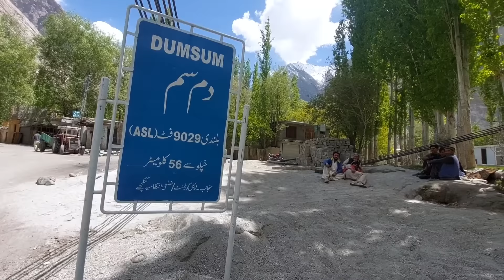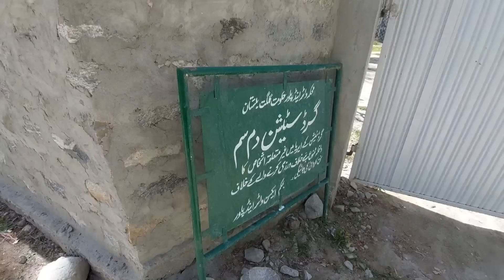Amezing Village Life In Gilgit Baltistan | Peaceful and Natural Views Of My Village| Domsum Valley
village vlog
Urdu Vlogs
urdu vlog
rural life
Aliza Sahar vlogs
rabia's Life
Saba Ahmad Vlogs
zainulabideen
mubashir Siddique
village food
village life
pakistani vlog
gilgit baltistan village life
mountain family vlog
Pakistani vlog channel
last pakistani village
village people
people of village
people of siachen
pak village family
siachen village vlog
border area
gaon k log
hamara gaon
gawon ki zindagi
simple life
skardu baltistan village life
khaplu baltistan
village life style in skardu